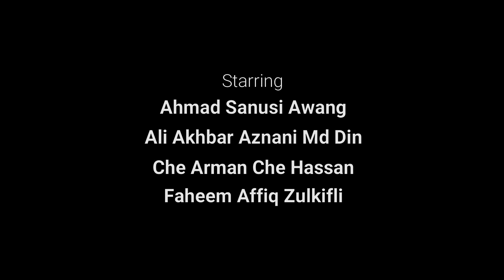IN-SITU OSH Week 2022 : Stop & Intervene Video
In conjunction with OSH Week 2022, HSSE Department organized OSH Week's activities from 4th to 7th July 2022. The theme chosen for this year's OSH Week was 'Stop & Intervene'. All the activities were conducted via Microsoft Teams (online) to enhance participation from all staff, especially from Kemaman, JB & Bintulu.

Special thanks to all staff of IN-SITU Maintenance Services Sdn Bhd & IN-SITU Petro Services Sdn Bhd for the great collaboration!

Facebook :  Muhammad Ubaydullah Khairuddin (ibnkhayr)